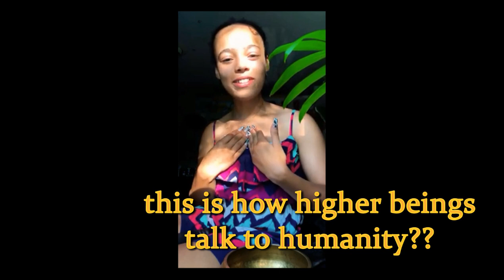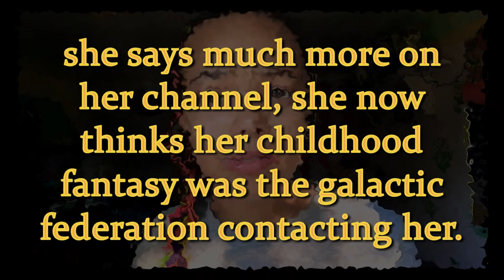An Introduction to Esther Joy and the Galactic Federation